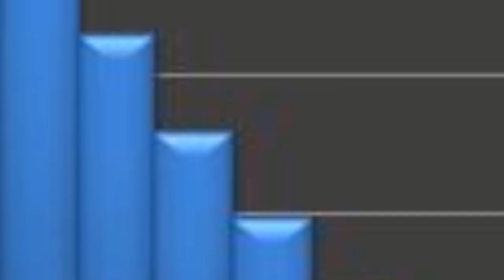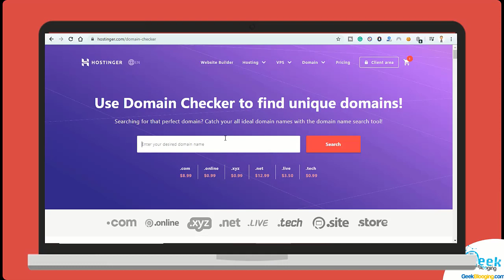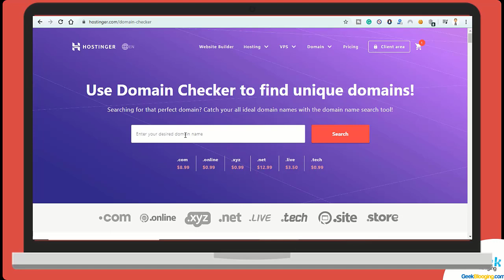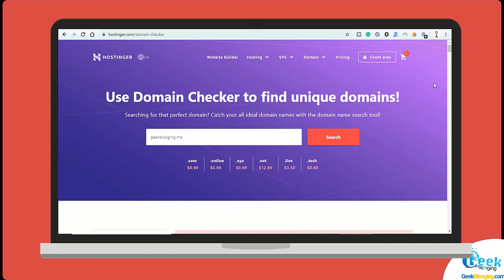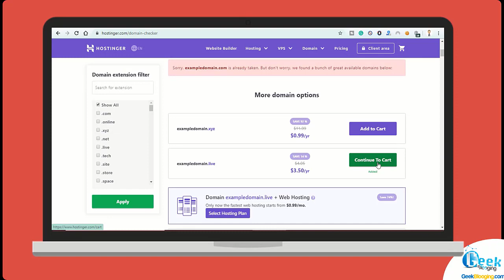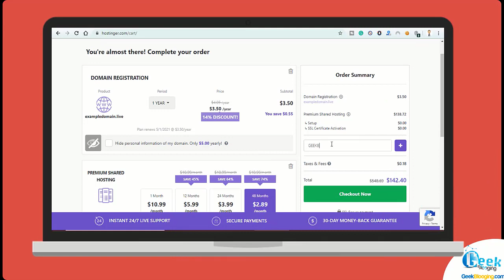5 Tips to Choose a Unique Domain Name for your Website | Stand OUT [2020]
Check out my blog-post to find all links used in this video

I recommend Hostinger as the best Web Hosting 🥇🥇🥇
✔️Optimized for WordPress
✔️Best Price-Quality Ratio
✔️Extremely Fast Servers
✔️99.9% Uptime Guarantee
✔️Best Chat Support 24/7/365
✔️User-friendly Control Panel
✔️Free Domain & SSL

When it comes to deciding on the best domain names to use for your brand, most of us don’t give it a second thought. In fact, we almost take it for granted. It’s easy to fall into the presumption that getting a domain for your business is simply for setting up a website, and nothing more. But the truth is – that’s just the tip of the iceberg! Here are 5 tips to choose the best domain name for your website/business.